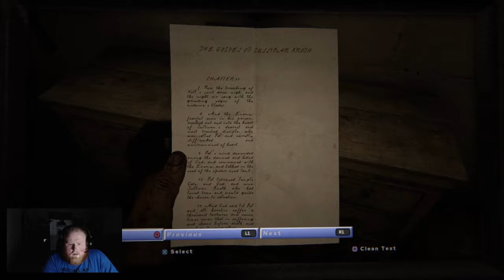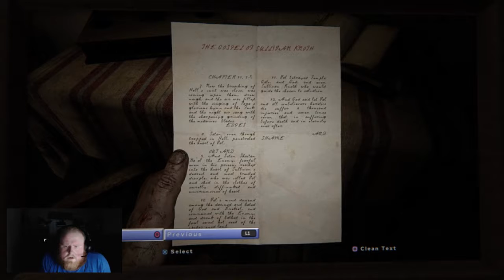Don't Lick Me!!! | Outlast 2 - Part 3 Walkthrough Gameplay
"No conflict is ever black and white. But once the dust has settled, the victors get to decide who was right and who was wrong. Who is good and who is evil. Human nature pushes us to extremes of violence and depravity, which we then justify by divine inspiration and a promise of paradise to come. Horror rises from desperation and blind faith. OUTLAST 2 will test your faith, pushing players to a place where going mad is the only sane thing to do."

Outlast 2 will take place in the same general universe as Outlast, and is placed some time after the events of the Mount Massive Asylum slaughter. While the Murkoff Corporation will make an appearance, it is unknown whether or not The Walrider will be related to this new story. It has been theorized that the game's story will concern another of the Murkoff Corporation's experiments. The plot of Outlast 2 takes place in a secluded village in the desolate canyons of Arizona, where Blake Langermann, a cameraman and journalist, along with his wife Lynn Langermann, are investigating the impossible murder of an unknown Jane Doe. The woman was found eight months pregnant and on the side of the road, and was taken into a hospital. While there, she committed suicide.

After taking a helicopter into the remote village and crash landing, Blake blacks out, waking up to find Lynn missing. Blake soon discovers the village is in fact a village of cultists who believe that the End Times of Revelations is upon them. He decides to rescue Lynn and escape from the village.

Hey, Thanks for checking out this video. I hope you enjoy what i have been putting out I put a lot of work into my videos and it would be grate to hear from the viewers so let men know what you think in the comments or with a like it really means a lot!